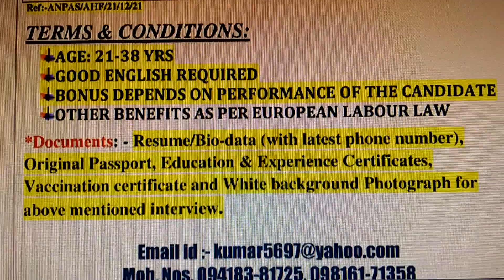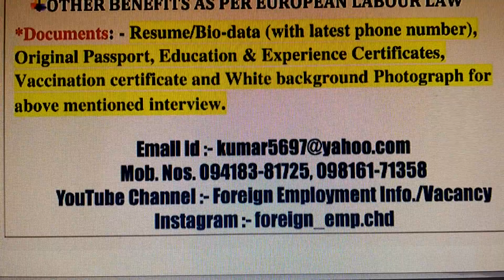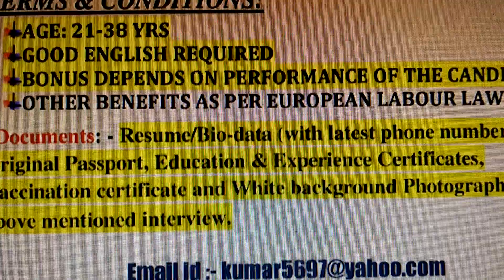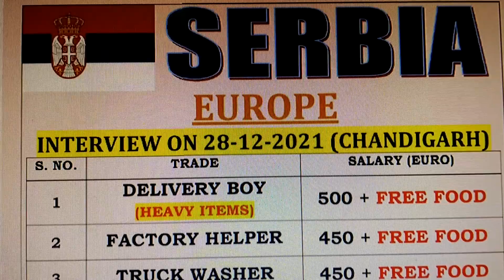EUROPE OPENINGS AT SERBIA, M-Ph. 94183-81725, 98161-71358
VARIOUS POSITIONS AVAILABLE FOR EUROPE IN SERBIA COUNTRY.